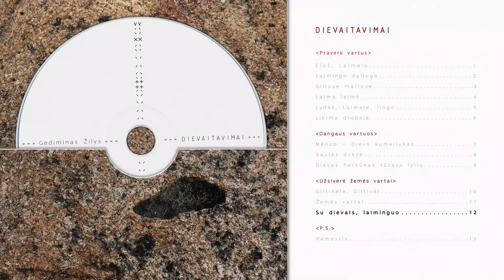Gediminas Žilys - Su Dievais, laiminguo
Dievaitavimai 2017 m.
Muzika: Gediminas Žilys (balsas, kanklės, gitara, bosinė gitara, išilginė fleita)
Dizainas: Gaudutė Žilytė
Video montažas: Laurynas Vaitkus

Su dievais, laiminguo,
Mes ateinam, laiminguo,
Laiminguo, laiminguo,
Laiminguo, laiminguo.

Su dievais, laiminguo,
Mes išeinam, laiminguo,
Laiminguo, laiminguo,
Laiminguo, laiminguo.

Su dievais, laiminguo,
Mes paliekam, laiminguo,
Laiminguo, laiminguo,
Laiminguo, laiminguo.